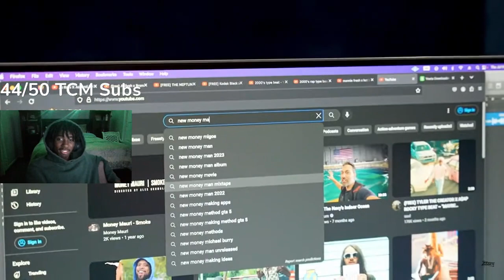The End of Cash Money Mawk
Cash Money Mawk will b missed